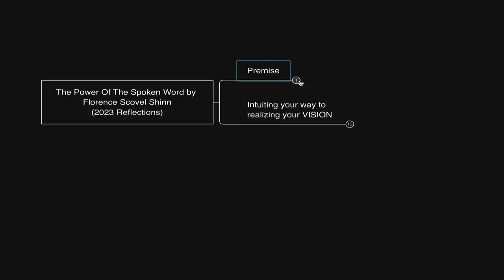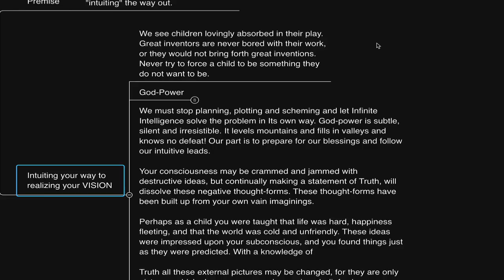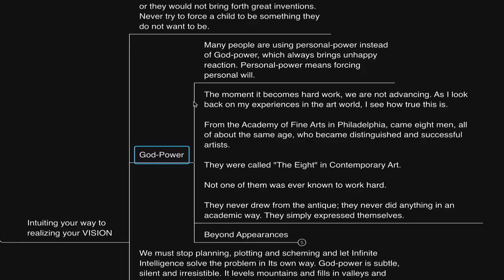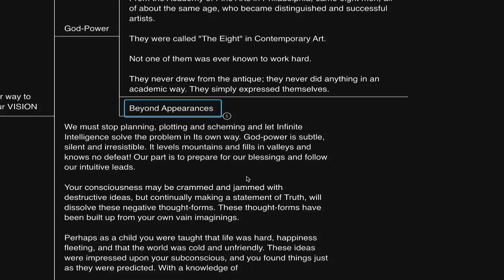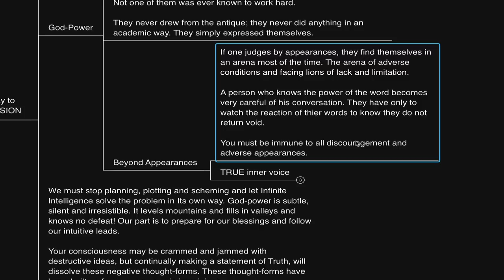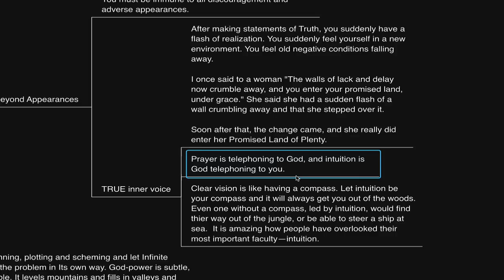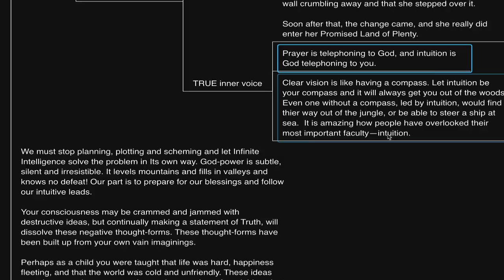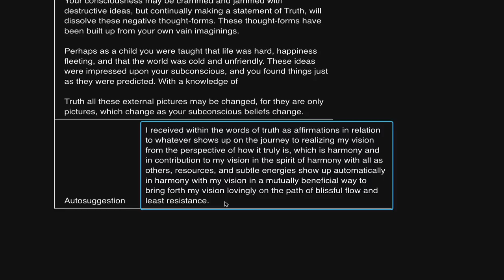THIS POWER is hidden in words... (Florence Scovile Shinn)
Links:
(Tuesday's video) You IMAGINE THEM and they appear…